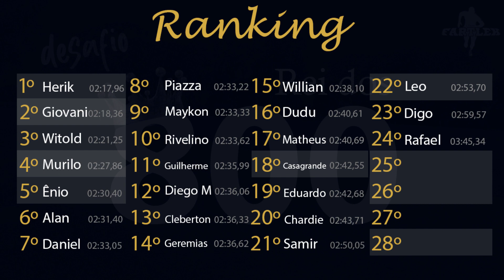REI DOS 800 - episódio 6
Estamos prestes a finalizar o nosso desafio, estamos no penúltimo episódio,  e com estes corredores que participaram, são 24 desafiantes até o momento. Entre eles estão Cleberton Ponce, Geremias, Diego Montecelli e Guilherme Meissner. Será que algum deles será o Rei dos 800? Para que está a sua torcida? Simbora para mais um embate.